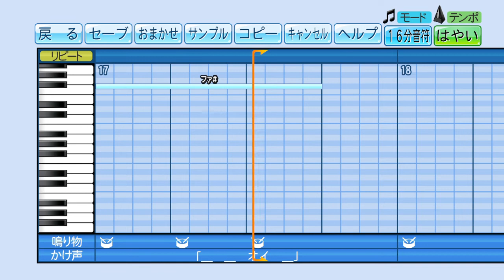【パワプロ】応援歌『JSB IN BLACK』(三代目 J SOUL BROTHERS)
【リクエスト】三代目 J SOUL BROTHERS「JSB IN BLACK」